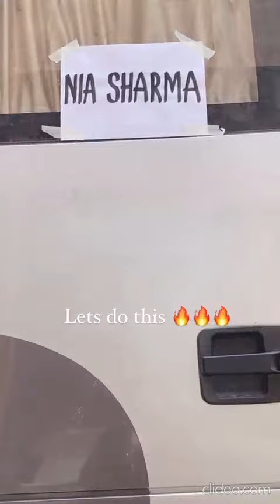Nia in Chandigarh || vlog 1